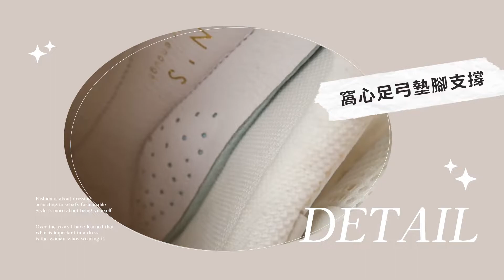【燕麥牛奶】全真皮牛皮老爹鞋│ Ann'S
Ann’S魔術第四代-燕麥奶全真皮牛皮老爹鞋4.5cm